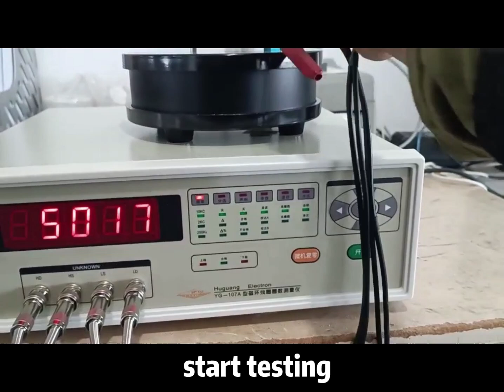Toroidal Coil Turns Tester YG 107A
Toroidal Coil Turns Tester
New Win Machinery Hong Kong Limited